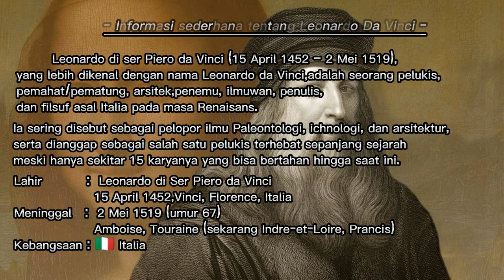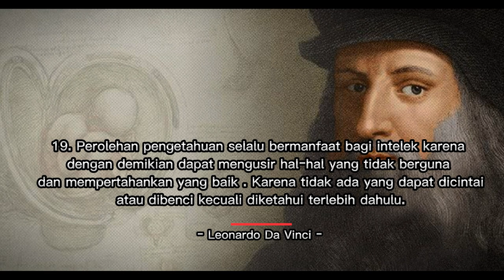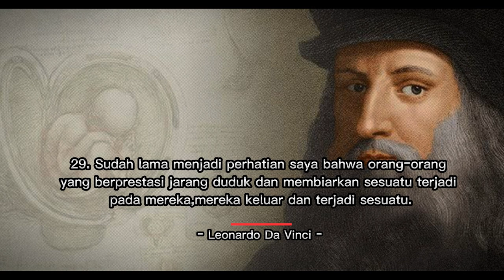Kutifan jenius Leonardo Da Vinci yang fenomenal | Sangat menginspirasi diri kita tentang kehidupan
Dan kami tidak lupa dengan menyertakan sebuah informasi sederhana tentang Leonardo da vinci di awal vidio supaya kita tahu biografi Leonardo da Vinci
Kami juga menampilkan biografi Leonardo da vinci di kolom deskripsi agar lebih mudah ki ketahui

Berikut biografi  Leonardo da vinci :
     Leonardo di ser Piero da Vinci (15 April 1452 – 2 Mei 1519), yang lebih dikenal dengan nama Leonardo da Vinci, adalah seorang pelukis, pemahat/pematung, arsitek, penemu, ilmuwan, penulis, dan filsuf asal Italia pada masa Renaisans. Ia sering disebut sebagai pelopor ilmu Paleontologi, ichnologi, dan arsitektur, serta dianggap sebagai salah satu pelukis terhebat sepanjang sejarah (meski hanya sekitar 15 karyanya yang bisa bertahan hingga saat ini.
Lahir : Leonardo di Ser Piero da Vinci[1]
15 April 1452
Vinci, Florence, Italia
Meninggal  : 2 Mei 1519 (umur 67)
Amboise, Touraine (sekarang Indre-et-Loire, Prancis)
Kebangsaan : 🇮🇹 Italia
Dikenal atas : Pelukis,Pemahat/Pematung,Arsitek,Penemu
Penulis,Filsuf
Karya terkenal : Mona Lisa,Perjamuan Terakhir,Lady with an Ermine,Virgin of the Rocks,The Vitruvian Man,Salvator Mundi
Gaya : High Renaissance

Sumber :
Wikipedia.com